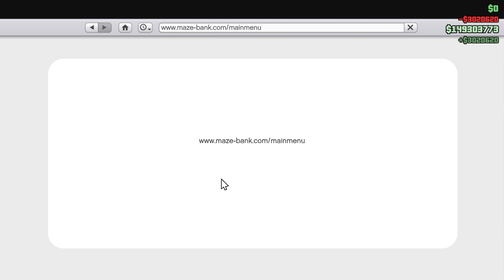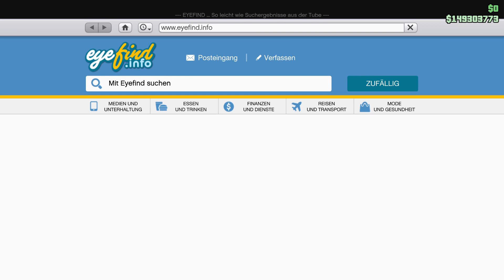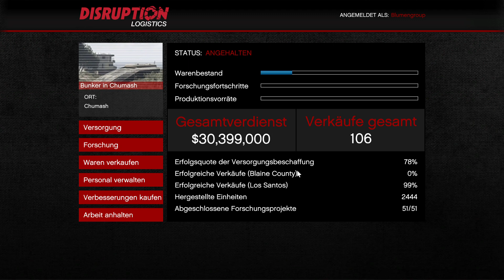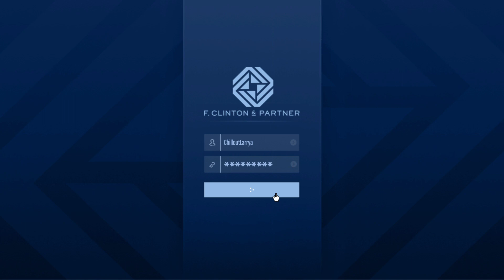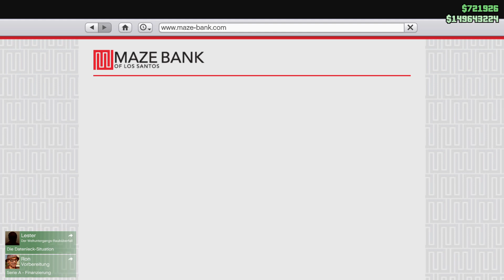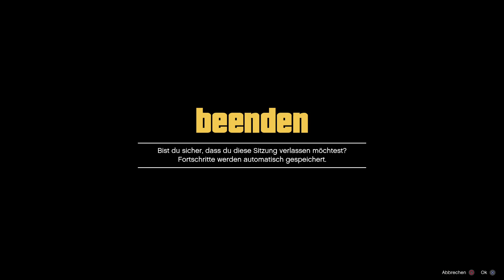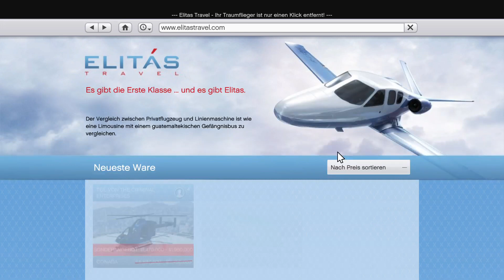Jingle bell,Jingle bell,Los Santos is the hell... |Teil 2|GTA Multiplayer 21.15-4.30Uhr|ULP-Mission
Teil2 - Wieder ein lustiger Stream mit Klingoniii,Lasertag,Jazinator,DASCOOLEEMOKID,AlexSchwarz und nicht zuletzt Downtownkiller !
Jeden Samstag ab 18uhr wird auf meinem Twitchkanal GTA Online als Multiplayer gestreamt. Gerne mitspielen!